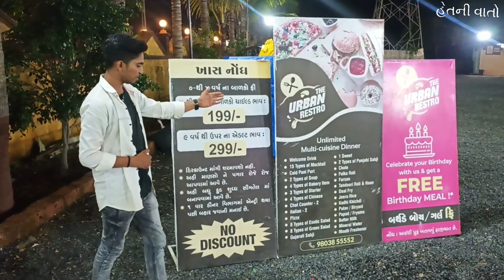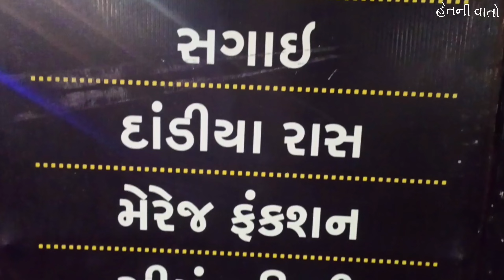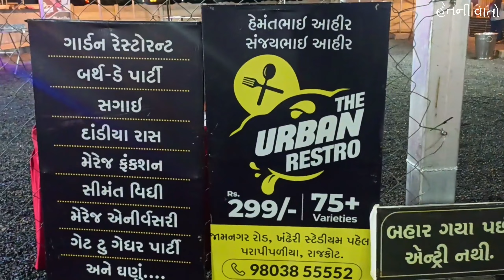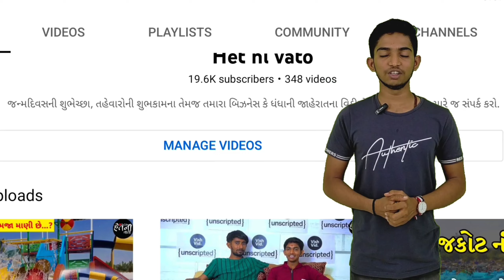Rajkot, 75 થી વધારે વાનગી માત્ર 299 ₹ અનલિમિટેડ, જન્મદિવસ હોય એમના માટે તદ્દન ફ્રી, The Urben Restro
The Urban Restro - Rajkot
✓Price : 299
✔Addresh : Jamnagar road, Near Khandheri Cricket stadium parapipaliya, rajkot.

ધ અર્બન રેસ્ટ્રો - રાજકોટ
✓કિંમત : 299
✔સરનામું : જામનગર રોડ, ખંઢેરી સ્ટેડિયમ પાસે, પરાપીપળીયા, રાજકોટ.

આવા જ નવીનતમ વિડિયો જોવા માટે મારી ચેનલ ને સબ્સ્ક્રાઇબ કરો...

જન્મદિવસની શુભેચ્છા,
તહેવારોની શુભકામના તેમજ તમારા
બિઝનેસ કે ધંધાની જાહેરાતના વિડીયો
બનાવવા માટે અત્યારે જ સંપર્ક કરો.

હાર્દિક ગોહેલ
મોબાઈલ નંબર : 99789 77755